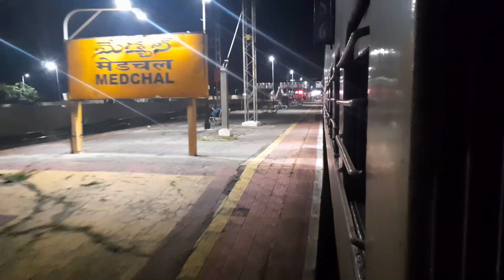Narsapur Nagarsol Express || Train Vlog || Secunderabad To Nagarsol || Telugu Vlog || Travel Vlogs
Hello Guys,

After A Long Gap New Video Is Uploaded In Our Channel Plz Make Sure To Watch, And Support Me Guys.

In This Video Iam Going To Travel In Narsapur Nagarsol Express From Secunderbad To Nargarsol A Journey Of 12Hours, One Of The Best Train To Reach Shirdi From Secunderabad.